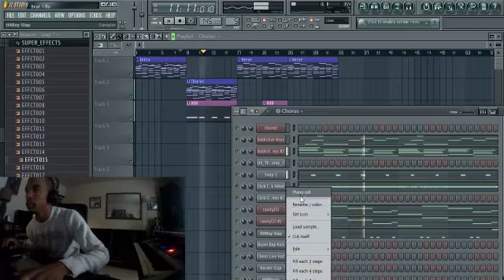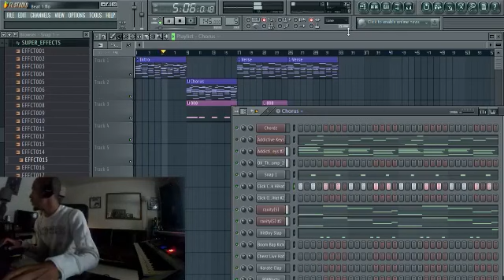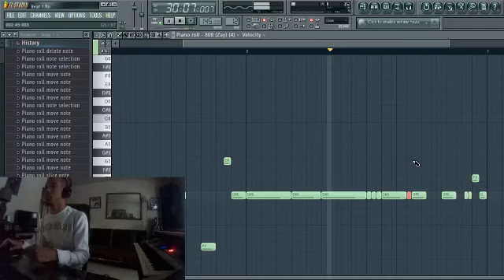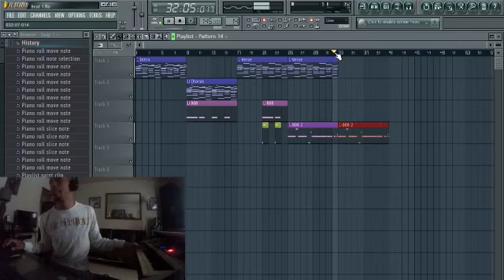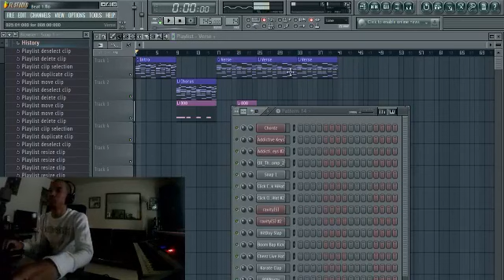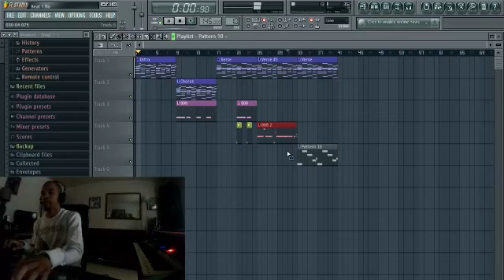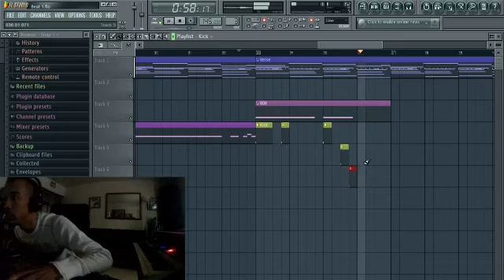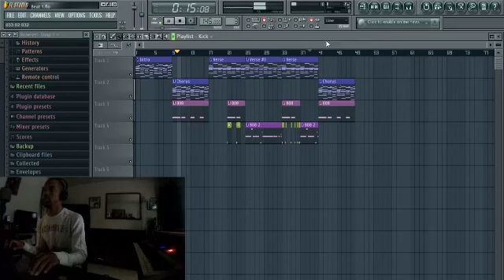Shawn Keys Making a Beat🎹❤️